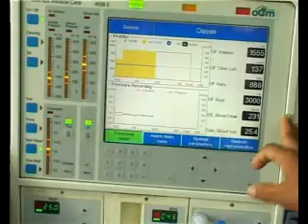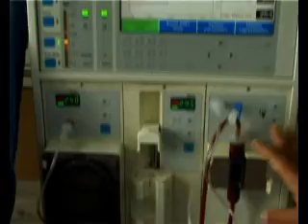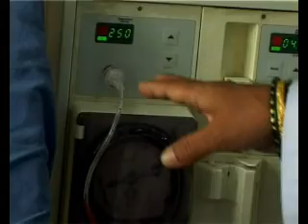Mero Doctor - Interview with Dr. Kalpana Shrestha about Kidney - Part 2